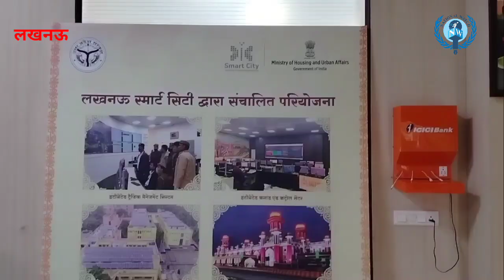Lucknow Nagar Nigam Get Number One Ranking Of Clear Air Survey India Mayor Sanyukta Bhatia Honoured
*National Watch Municipal Corporation News Lucknow Lucknow Nagar Nigam Get Number One Ranking Of Clear Air Survey In India Mayor Sanyukta Bhatia And Nagar Ayukt Indrajeet Singh Told About Future Plans*
Smile that you are in Lucknow, realizing Lucknow Municipal Corporation: Mayor Sanyukta Bhatia

MayorSanyuktaBhatia organized a press conference today at 1:30 pm in the meeting hall of the smartcity headquarters of the Municipal Corporation, on the occasion of Lucknow getting the distinction of No. 1 city in the national ranking of the CleanAirSurvey.
On this occasion, Mayor Sanyukta Bhatia said that it is a matter of pride for our Lucknow that we have left behind all the cities of the country in the clean air survey and we have come at number 1 in the country. The Mayor said that in the last 5 years we have worked on air quality improvement and this is the result. Now we are working on all points to make the EaseofLivingStandard the best in Lucknow for the residents of Lucknow. Today not only the state but every family of the country wants that I too should have a house in Lucknow so that we can live peacefully. LucknowMunicipalCorporation is leaving no stone unturned to make the city wonderful.

Mayor Samyukta Bhatia further said that smile you are in Lucknow, it is not just a few words but the feelings of the people who live in Lucknow and who come here to visit. How old city Lucknow is writing new history on 15 parameters like culture, education, health, security, economy, affordablehousing, landplanning, parks, transport, watersupply, wastemanagement and quality of environment. Answers to living in the country There is no response from state capital Lucknow. The 'EaseofLiving' survey is going to be released by the Union Ministry of Urban Development. We appeal to the people of Lucknow to participate in this survey and cooperate in bringing their city Lucknow to the first position.
The Mayor told that our action plan is ready for the next 6 months, a campaign will be launched by taking the children of residentialsocieties and school schools along with them to keep the airclean. Together with the NGO, the plan will be implemented to controlpollution by shutting down the vehicles when there is a red light at the intersections.

The Mayor further said that efforts were being made to improve the health of the environment in Lucknow for the last 5 years. In order to improve the airquality, artificial lungs were installed in front of the municipal corporation headquarters at Lalbagh so that the air quality could be checked. Thereafter, in order to mobilize resources to work for air quality improvement, 9 roadsweepingmachines, 8 anti smoke guns, 40 watersprinkle machines were purchased from the 15thFinanceCommission. Along with this, AtalUdayVan and many other gardens were constructed and lakhs of saplings were also planted at those places. In the last 5 years, beautification and greenery of more than 1500 parks were also done. Apart from this, the most important work in air quality was the construction of AirQualityMonitoring Station at 6 different places of the city, due to which the AirQualityIndex (AQI) is being monitored all the time, which has been connected to the control room of Smart City. Along with this, to improve the falling Air Quality Index (AQI), airpurifiers have been installed at 22 places in the city at a cost of 20 crores, which are continuously improving the air quality.
On this occasion, Mayor SanyuktaBhatia said that providing cleanliness and taking care of the health of the godly people of Lucknow has been my first priority. I had promised the public to make Lucknow the No. 1 city, today in the Clean Air Survey 2022, Lucknow has become the No1city in the country and I have succeeded in fulfilling the promise made to the public. This ranking will increase the "ease of living standard" of the residents of Lucknow. Will try to improve further. This is a golden opportunity to make me as well as the people of Lucknow proud.
The Mayor said that for this achievement, I would like to cooperate with the godly people of Lucknow with the guidance of the country's DefenseMinister and LucknowMP RajnathSingh, UttarPradesh ChiefMinister YogiAdityanath and UrbanDevelopmentMinister AKSharma and in-charge minister SureshKhanna. I thank you for The Mayor has also expressed gratitude to the officers and councilors of the Lucknow Municipal Corporation and the entire Municipal Corporation family.

Indicating that fines for burning garbage and other stringent measures will be taken to maintain the ranking of air quality improvement, the Mayor said that burning of garbage/plastic etc. will be fined as per the rules of the government. Along with taking other necessary steps to improve air quality, suggestions will also be invited from the public.